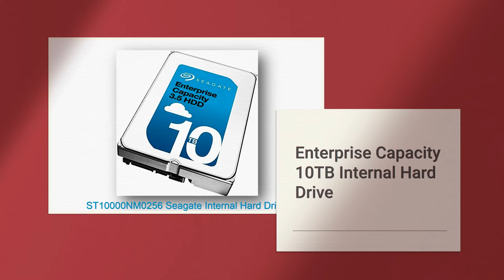ST10000NM0256 Seagate Enterprise Capacity 10TB 7200RPM SAS 12Gbps 256MB Hard Drive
ST10000NM0256 Seagate Enterprise Capacity 10TB 7200RPM SAS 12Gbps 256MB Cache (512e) 3.5-inch Internal Hard Drive

General Information:
Brand Seagate
Part # ST10000NM0256
Category Storage  Hard Drives
Condition Refurbished
Availability In Stock
Technical Specifications:
Interface SAS 12.0 Gbps
Capacity 10TB
Size 3.5-inch